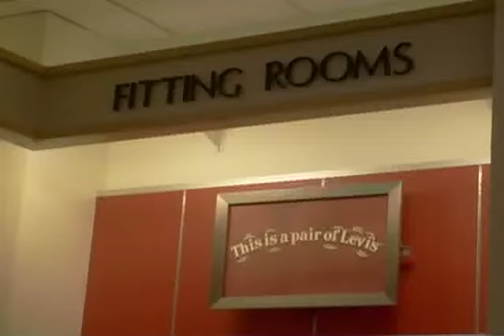NO HOMO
this is what we boys do when we go shopping
we all get in one dressing room.

theres nothing wrong with this video at all, lol